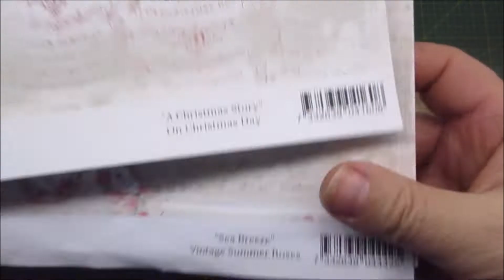Magnolia YuleTube 2020 {Christmas Calendar}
Shutter #8 by Irene